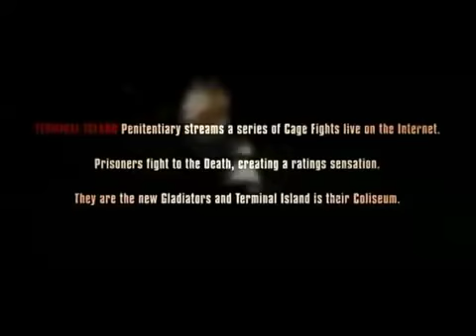Death Race: Click Clack Slim thug HD